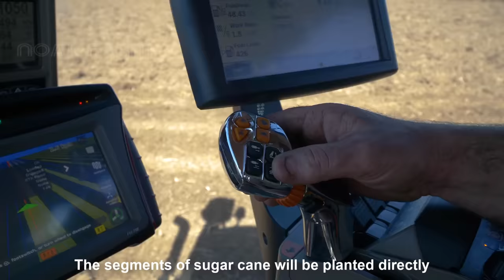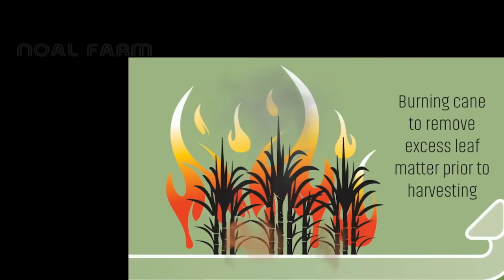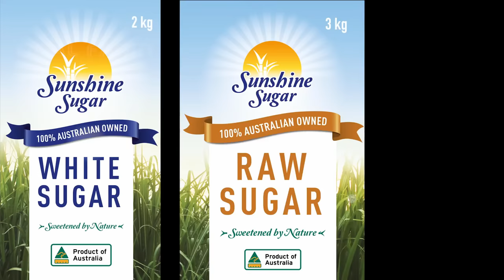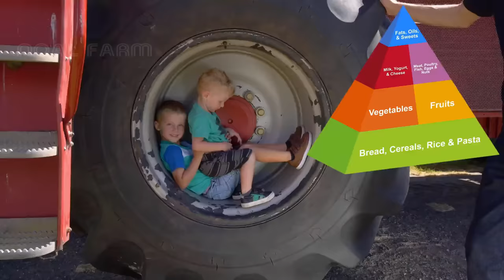SugarCane Growing and Harvest - Sugar Mill Processing Line - Modern Machine Harvest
Sugarcane or sugar cane refer to several species and hybrids of tall perennial grasses, that are used for sugar production. The plants are two to six metres tall with stout, jointed, fibrous stalks that are rich in sucrose, which accumulates in the stalk internodes.